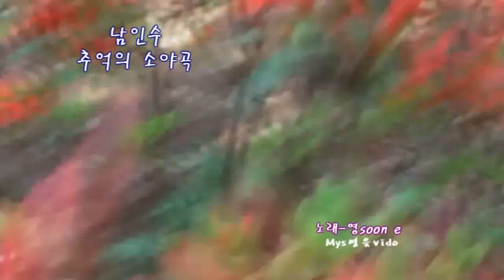✨ 남인수-추억의소야곡 노래-영순tube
구독자님 요청에  한곡 불러봤습니다. 감사합니다.